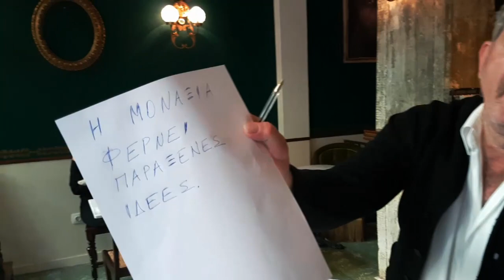Η Πόλη Trailer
Της Λούλας Αναγνωστάκη.
Από 12 Νοεμβρίου 2018 και κάθε Δευτέρα και Τρίτη στο Θέατρο Αλκμήνη